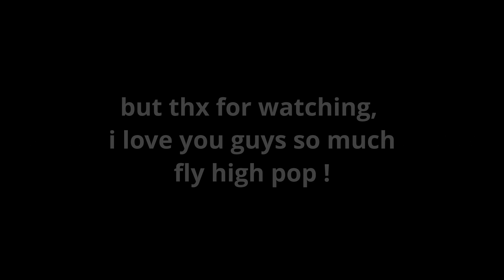Most Cracked PC Player / SheLuvDonta !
Song - Into You by PopSmoke
r.i.p pop smoke !